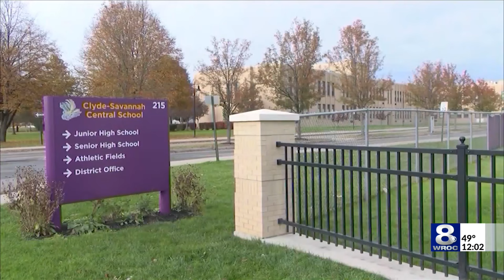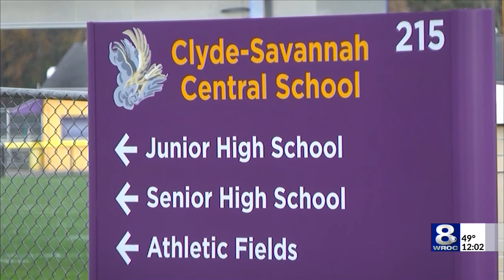Clyde Savannah assault case: Two of the suspects appear in court for hearing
The first of the back-to-back cases of the four teens accused of sexual abuse at Clyde-Savannah High School began, with half of the suspects in court for a hearing.